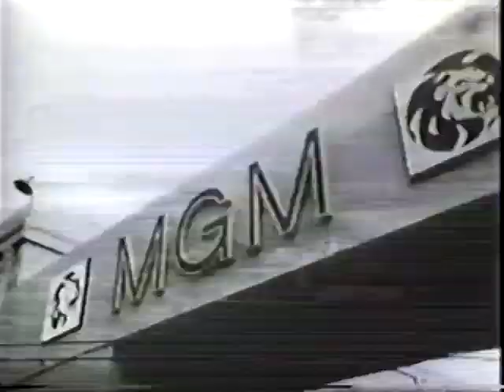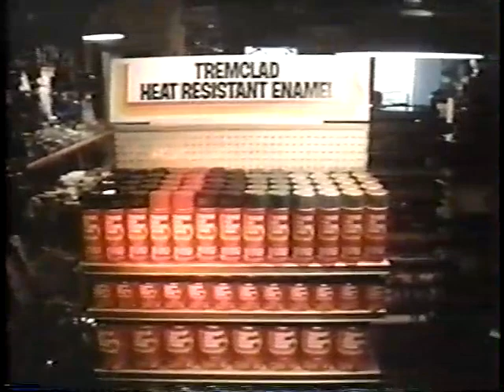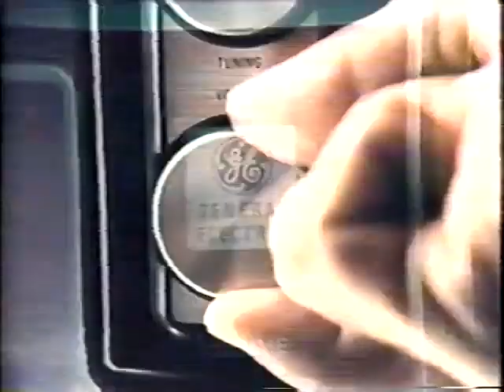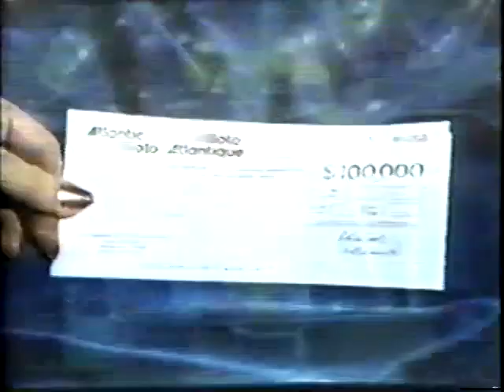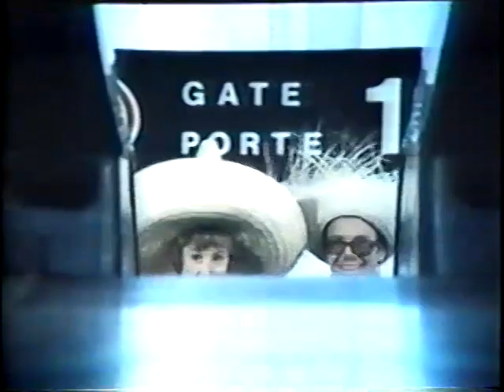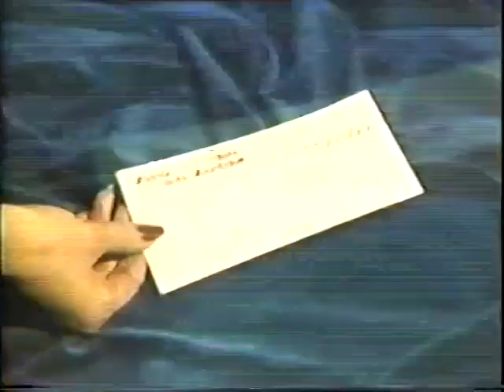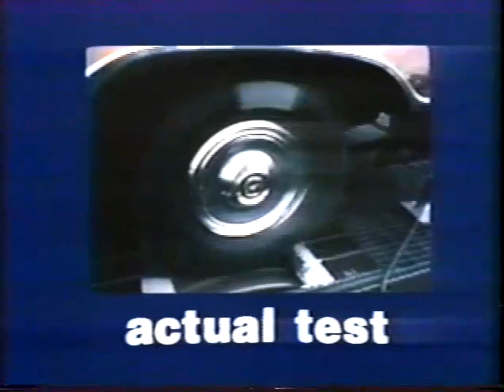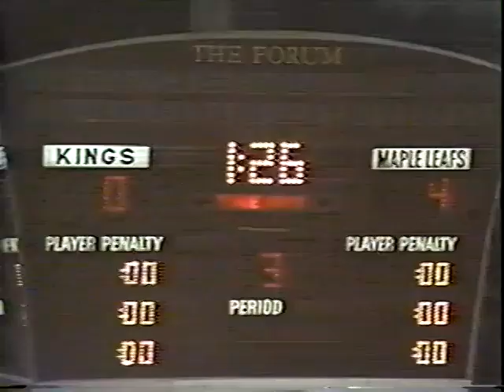NHL 1978 04-13-78 Toronto Maple Leafs @ Los Angeles Kings gm 2